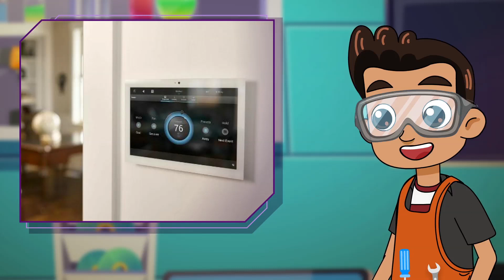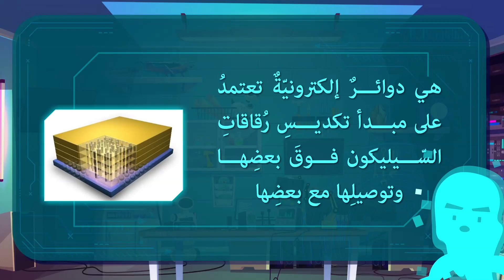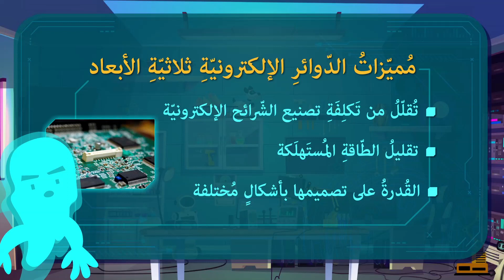الدوائر الإلكترونية المتكاملة ثلاثية الأبعاد | الصف الثاني عشر | تطبيقات إلكترونية حديثة